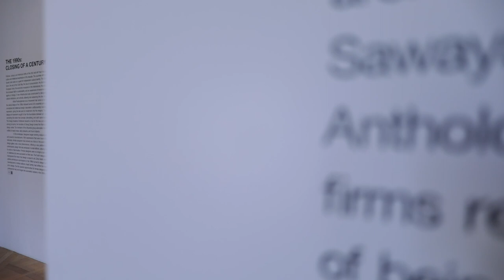The Female Voice in Modern Design, 1950-2000 at Carpenters Workshop Gallery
Part I of a two-part exhibition, ‘The Female Voice in Modern & Contemporary Design, 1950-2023,’ —celebrating women’s contributions to the world of collectible design—opened this week at Carpenters Workshop Gallery. I was honored to be asked to curate this important and didactic show, in the Gallery’s breathtaking space, which traces the achievements of women designers. CWG aims to present and advance excellence and education in contemporary design; and here, inspired by the creative milieu of the gallery, I sought to illuminate the highlights of modern design as created by women. This exhibition comes our way to remind us that where is a will, dreams come true.

Throughout the second half of the 20th century, women were the minority in the profession of design, struggling to express their creative voice within a male-dominated territory, even when making revolutionary contributions, and when standing at the forefront of experimentation and innovation. Engaged mainly in skills traditionally considered ‘feminine’ – pottery, silversmithing, textiles – only a small percentage of furniture and lighting which came to challenge boundaries and to open the path of modern design was done by professional women designers. Furthermore, much of their work was attributed to male designers. Yet, despite the significant gender imbalance and struggle for freedom, the triumph of the significant minority, which produced provocative objects that resonate with design history, has shined throughout that era.